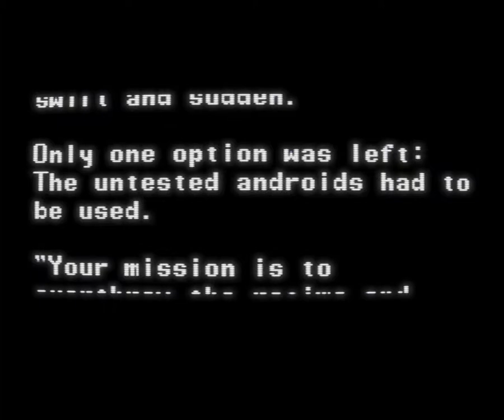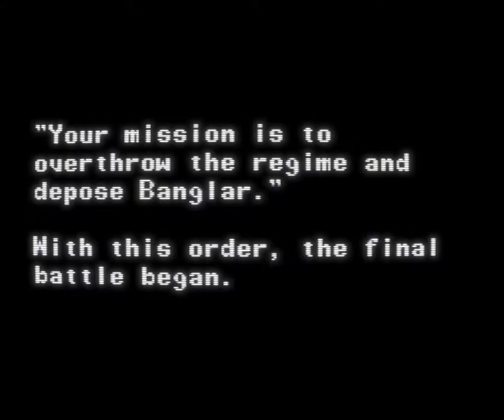The Ninja Warriors (SNES)